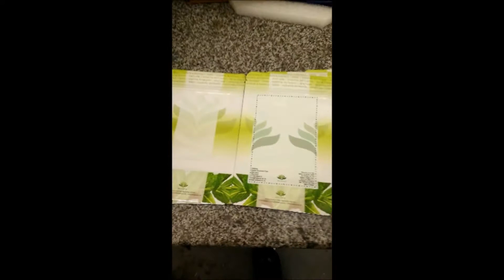PRIMERA AP550e does pouches -KTEC GROUP UK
With the PRIMERA AP550e it's possible to apply labels to odd shaped containers including boxes, flat sided bottles and pouches,
The video shows how its simple to make a low cost jig to locate and align the products to be labelled onto the applicators table.
Each label can be located and accurately applied in a few seconds.

KTEC GROUP UK   -  your DIY label printing supplies specialists
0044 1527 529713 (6 lines)